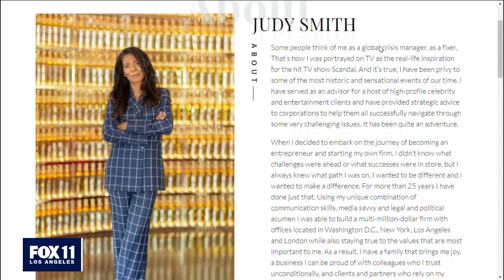Hollywood Foreign Press Association under fire after former president sends anti-BLM email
The Hollywood Foreign Press Association, which hosts the Golden Globes, is under fire after a former president of the organization sent an anti-Black Lives Matter email.